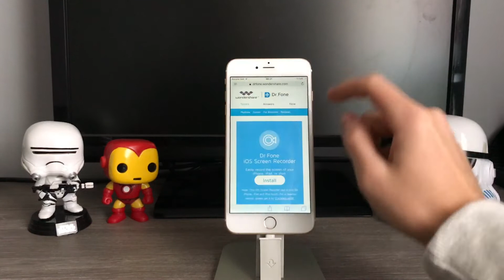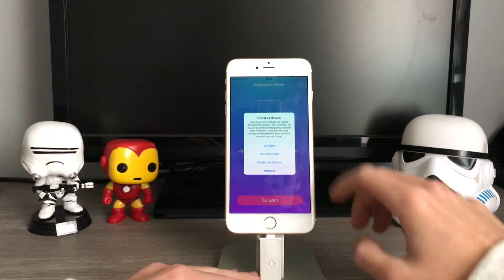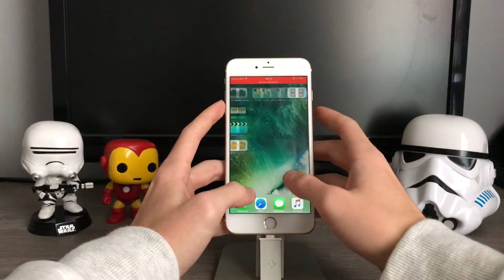iOS 10 : Filmer l'écran de son iPhone sans jailbreak ni ordinateur !